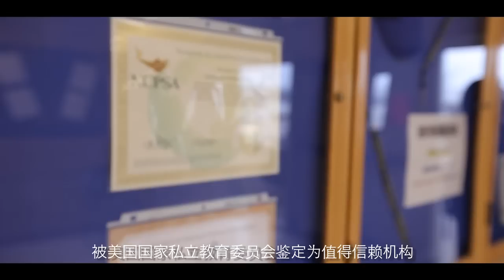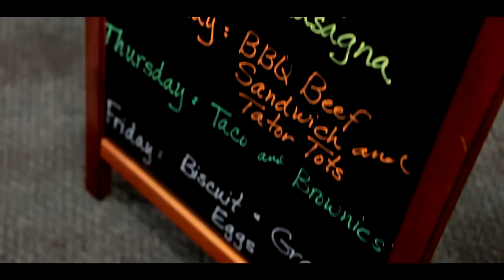Grandview Christian School International School Program